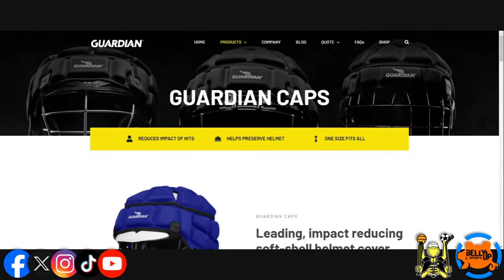NFL Approves Guardian Caps For Games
The NFL has approved the use of Guardian Caps in game next season, while Roger Goodell advocated for a longer season. Mixed messages aside, the fellas aren't sre that any players would even choose to wear these.

Be sure to check out friends of the show:
In the Clutch is your one stop shop for all things sports. With all of your favorite teams and players from the MLS, MLB and more and classic tees from yesteryear and beyond.
Kong Beer Bong will make sure you are the life of the party. Keep your beer cold in this koozie that converts to a beer bong in an instant.
Beer Drop ships award winning craft beer directly to your doorstep. Sign up for a monthly plan, or shop all of the beers available at Beer Drop and get them shipped to you at a $7.99 flat rate.
Morning Recovery guarantees that you’ll wake up after a night of drinking more ready to take on your day.
Dugout Mugs for one of a kind beer mugs and openers.